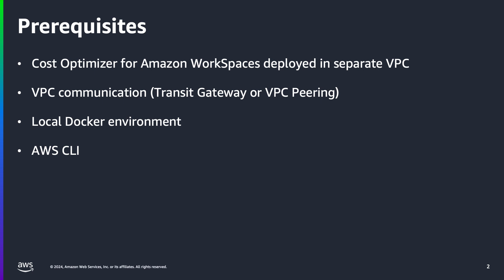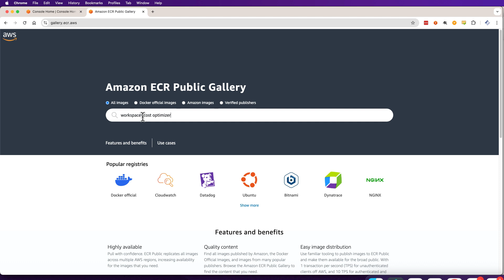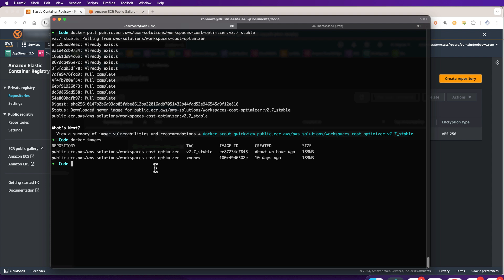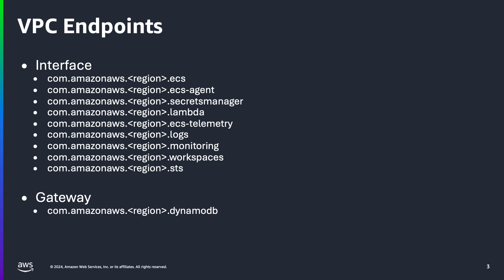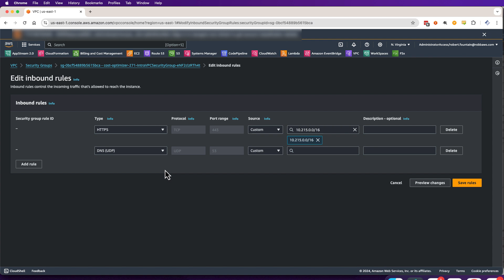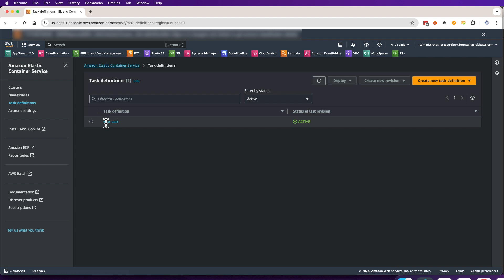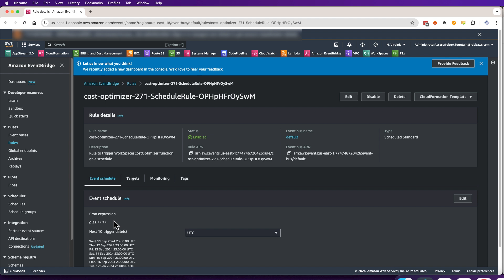Cost Optimizer for Amazon WorkSpace no internet deployment | Amazon Web Services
00:00 - Intro
00:31 - ECR Repository
02:00 - VPC Endpoints
03:48 - Permissions
04:59 - ECS Task
05:46 - EventBridge Rules